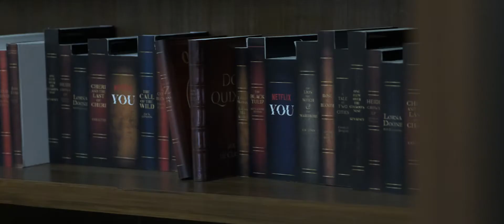alike Features: They've come for YOU, Manila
We met the stars of Netflix thriller series "You" and got to know their favorite characters, their thoughts on social media, and why Peach Salinger deserved better. Video produced by Karl Hui for alike.